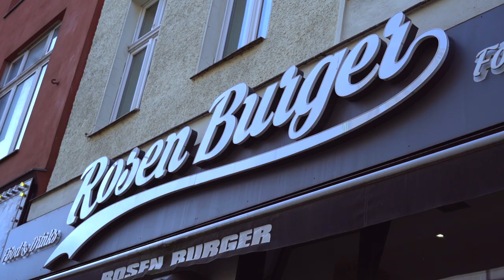Rosenburger Berlin HQ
Besucht unseren Laden Rosenburger in Berlin

Brunnenstraße 196
10119 Berlin